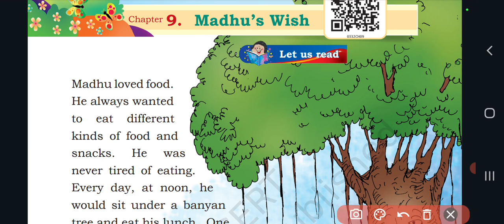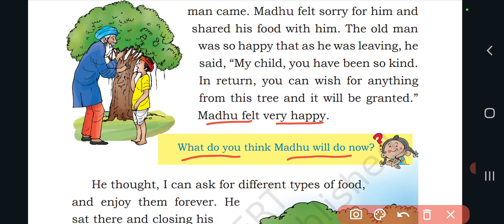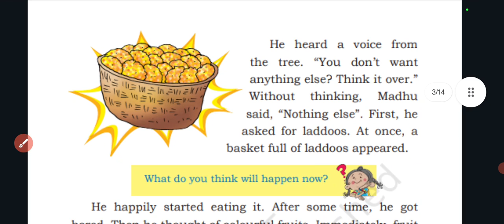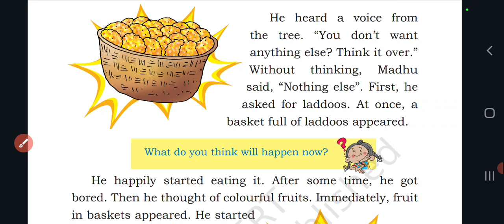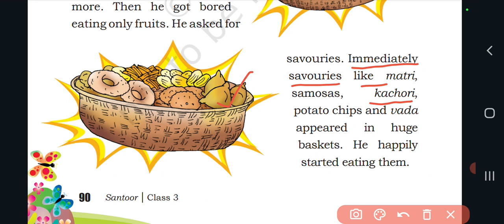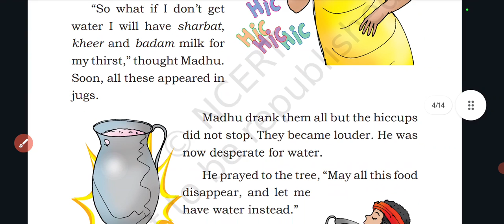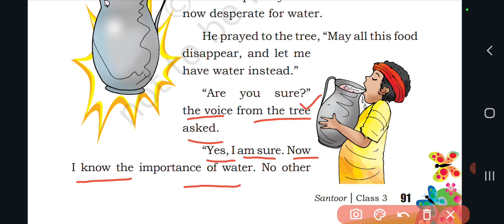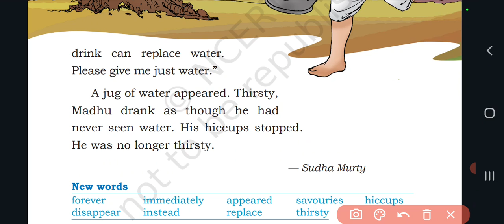class 3 english santoor chapter 9